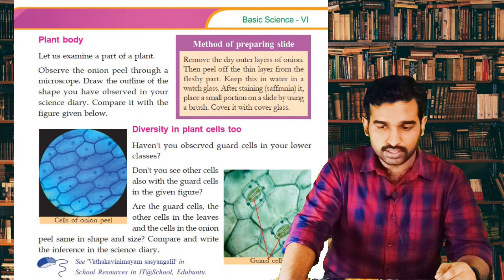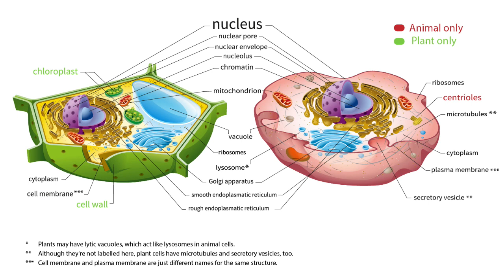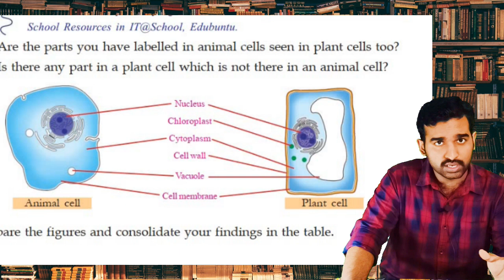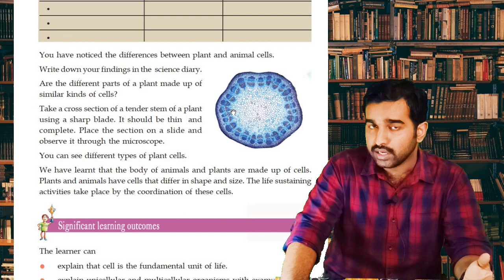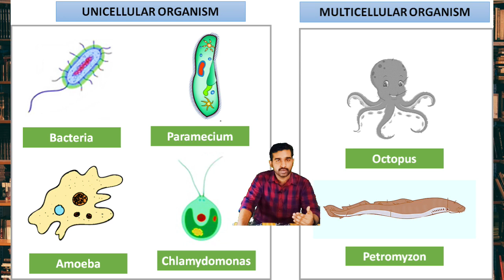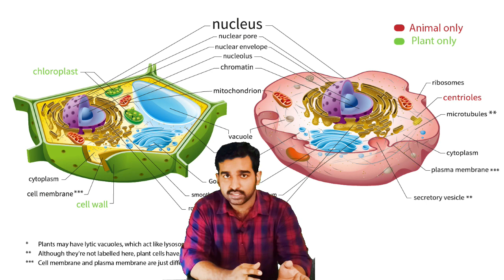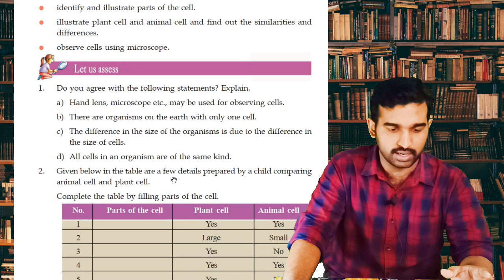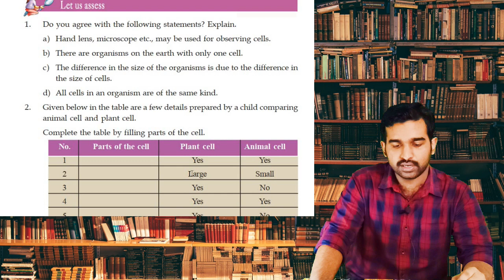SCERT | CLASS 6 | Basic Science | Caskets of life | PART 2 | Kerala Syllabus | Let us assess | Kite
SCERT CLASS 6 BASIC SCIENCE  CASKETS OF LIFE PART 2 KERALA SYLLABUS  KITE VICTORS
Let us assess also answered in this class.

ASK YOUR DOUBTS BELOW AND I WILL REPLY WITHIN AN HOUR.